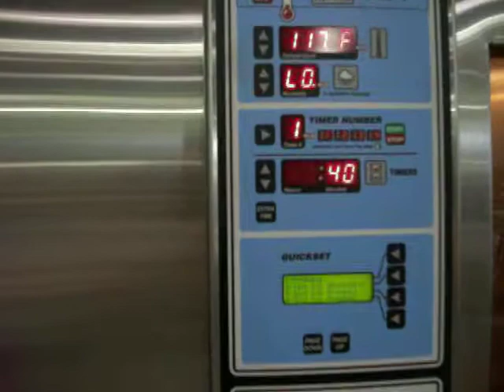Baxter 1 door Proofer, Running (2 of 2)